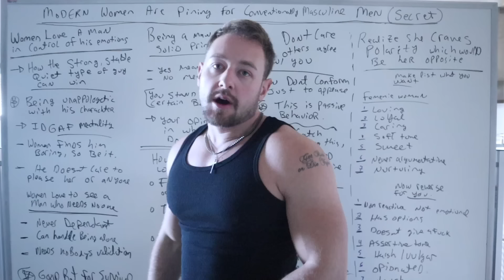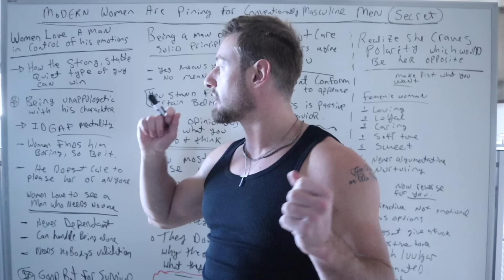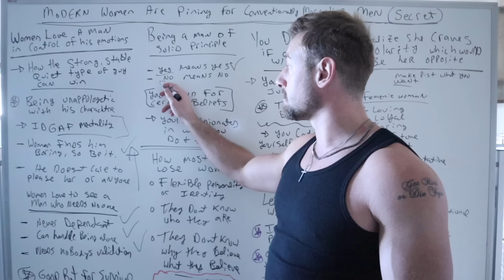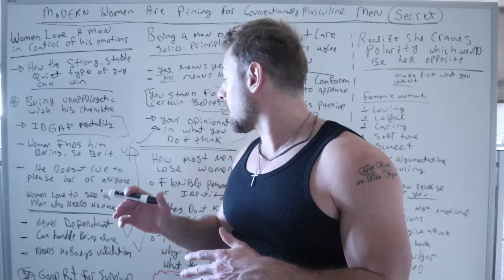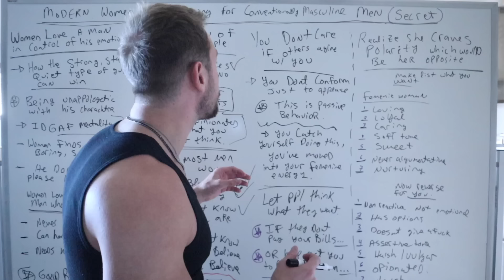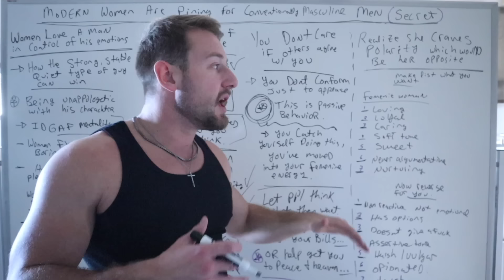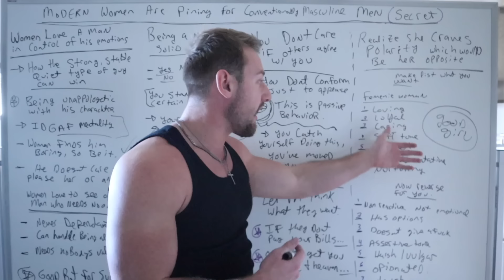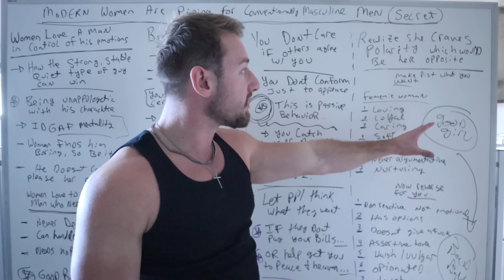modern WOMEN are PINING for conventionally MASCULINE MEN (female nature seductive fantasy)